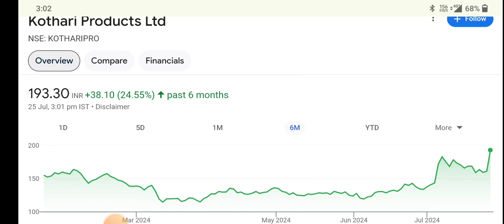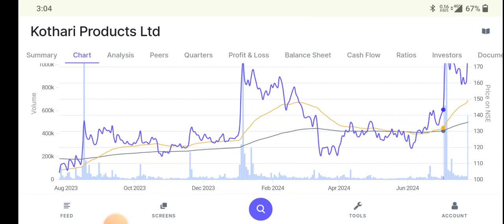kothari product share latest news and update | kothari products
topic covers:-

1 -  suzlon energys share future
2 -  suzlon energys latest
3 -  suzlon energys latest news
4 -  suzlon energys latest news today
5 -  suzlon energys latest news hindi
6 -  suzlon energys latest share news
7 -  suzlon energys latest stock news
8 -  suzlon energys latest update
9 -  suzlon energys latest news share market
10- kothari product
11- kothari product  news
12- kothari product
13- suzlon energys share dhmaka
14- kothari product  analysis
16- kothari product  latest news today
17- kothari product  latest news
18- kothari product  analysis today
19- kothari product  news in hindi

thankyou